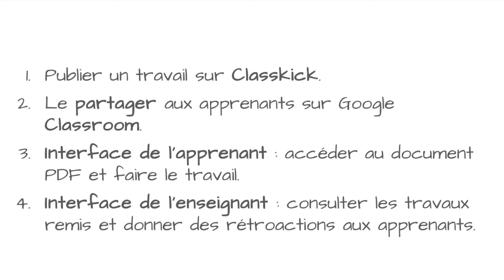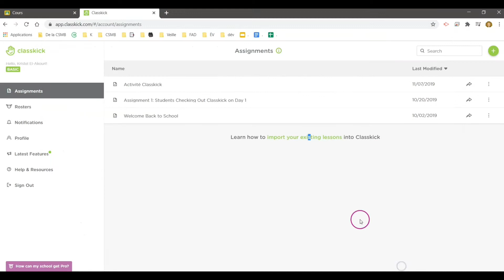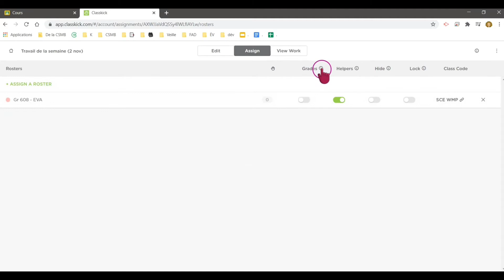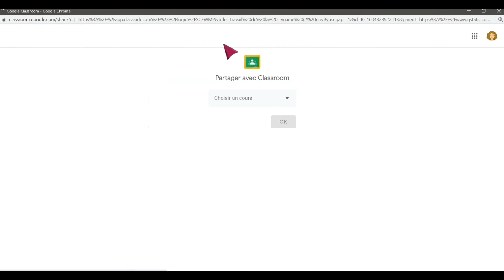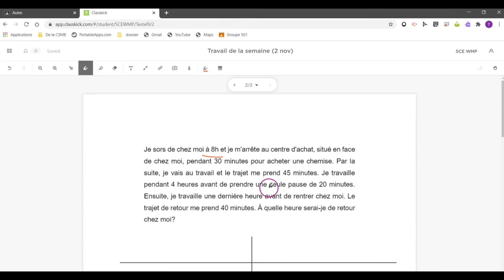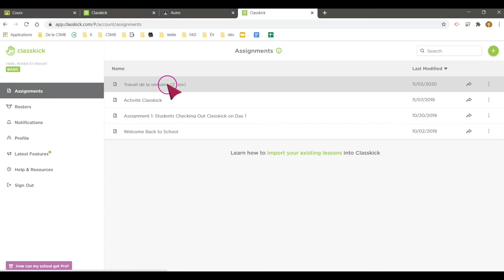Comment gérer un travail PDF avec Classkick (via Google Classroom)?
Voici une procédure pour créer une activité à partir d'un PDF et y ajouter des éléments de manipulation

Par Kristel El-Akouri, conseillère pédagogique en intégration des TIC, CSSMB